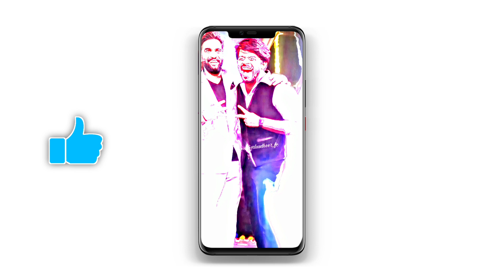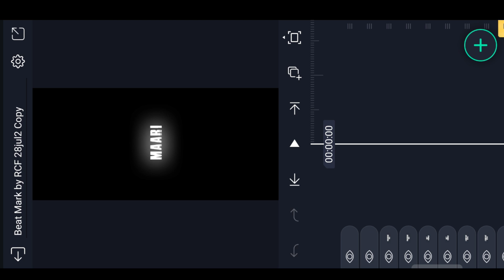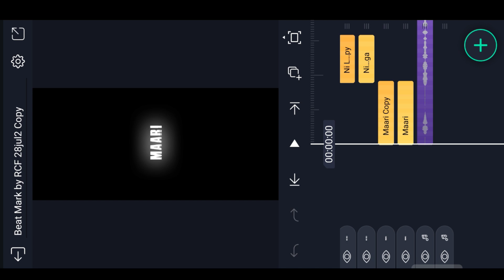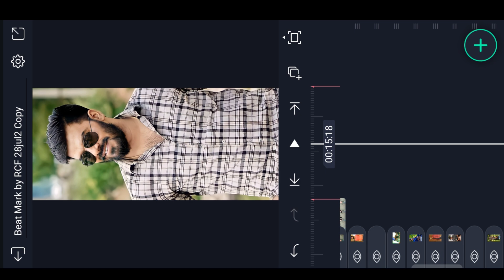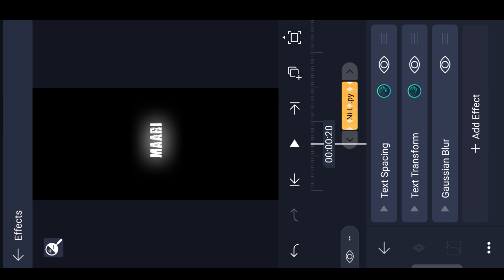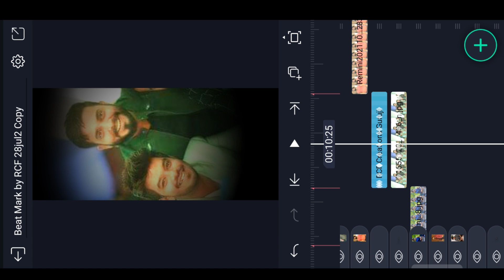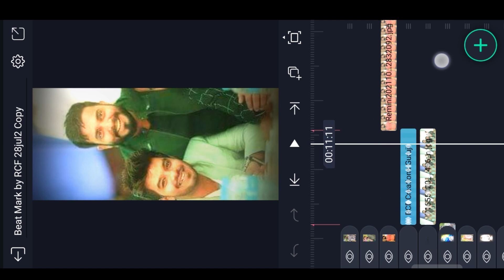Trending Friendship Day Video Editing Alight Motion friends video editing trending video editing🔥⚡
Please contact.

Trending Friendship Day Video Editing Alight Motion friends video editing